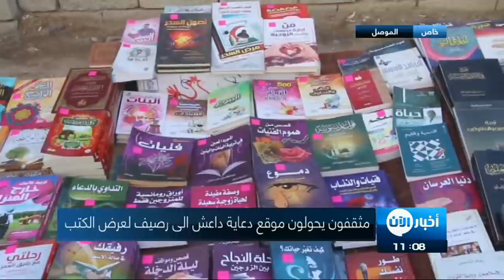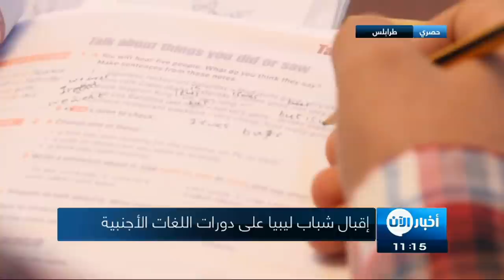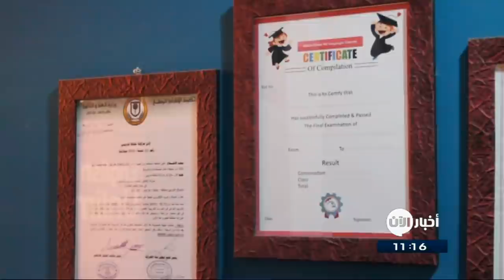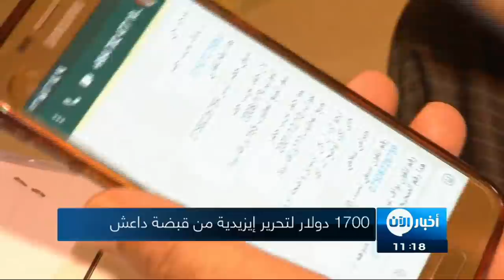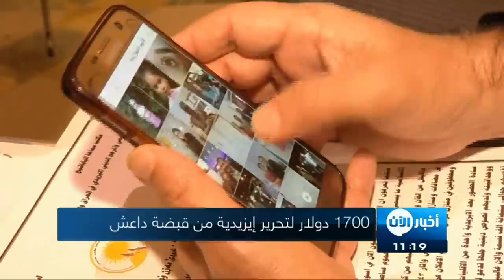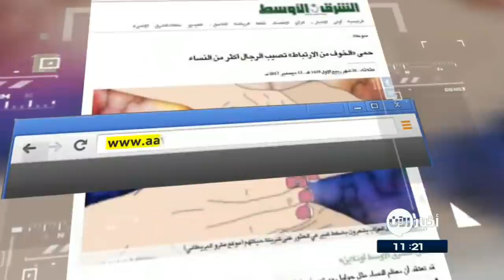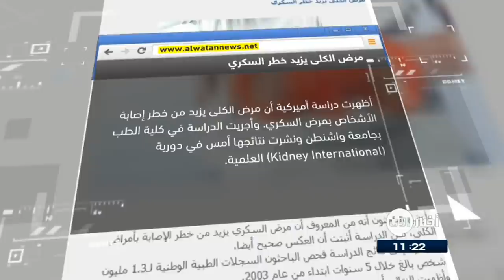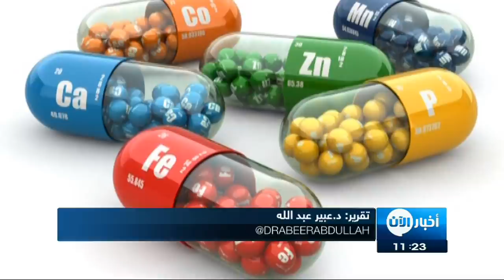13-12-2017 | نشرة أخبار اليوم.. لأهم الأخبار من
أهم العناوين:
- التحالف يشن سلسلة غارات على مواقع تابعة للحوثيين في صنعاء و
- تيلرسون: مستعدون لمحادثات غير مشروطة مع بيونغ يانغ
- مخاوف من هجمات في احتفالات رأس السنة
- لماذا استشرس العداء بين طالبان و القاعدة ؟ لماذا اليوم؟
- غريميو البرازيلي أول المتأهلين إلى نهائي مونديال